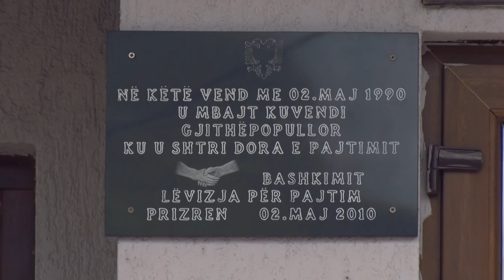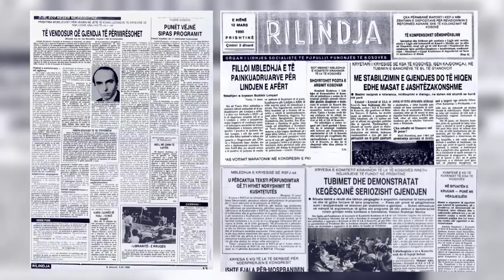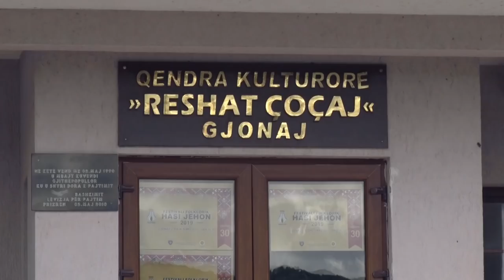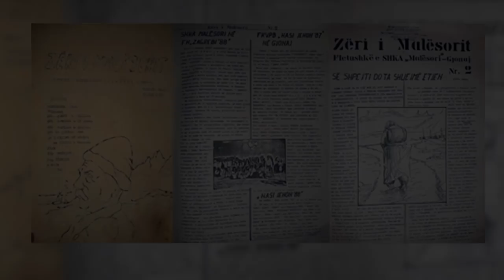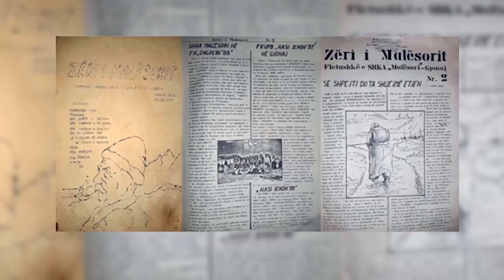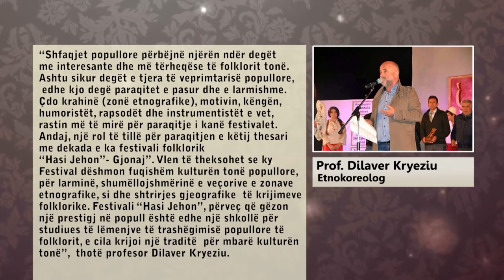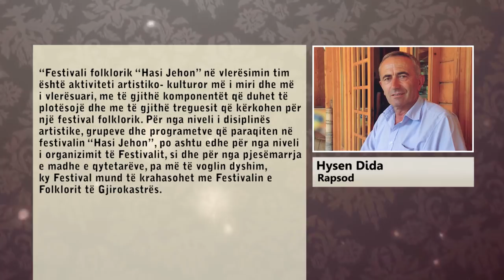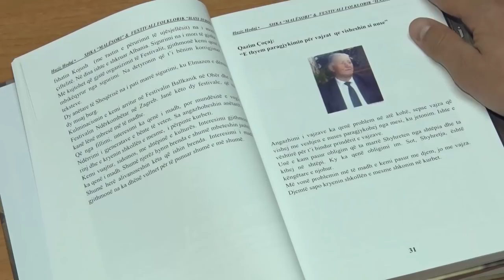Dokumentar - Malsori që i bëri jehonë Hasit 2019